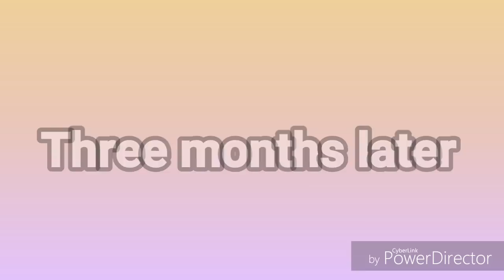A girl in an all boy school // part 2 // Gacha life //